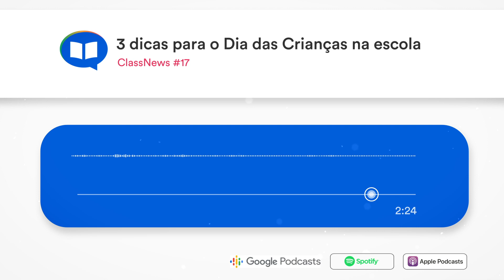3 dicas para o Dia das Crianças na escola | ClassNews #17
Celebrar datas especiais na escola é uma oportunidade valiosa para encantar toda a comunidade escolar e, daqui a alguns dias, chega o momento de comemorar o Dia das Crianças!

Separamos três estratégias para transformar esse dia em um evento que irá apoiar as ações de retenção na sua escola.